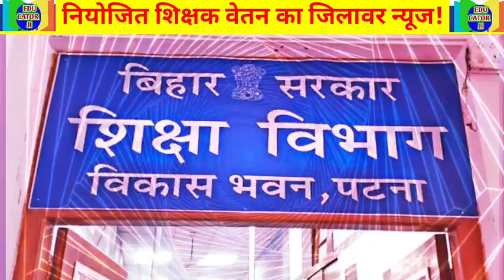इन जिलों में हो गया भुगतान SSA+GOB मद का || Niyojit teacher salary errear news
इन जिलों में हो गया भुगतान SSA+GOB मद का
इन जिलों में हुआ भुगतान अपने जिले का अपडेट जाने
Niyojit shikshak news update
Niyojit teacher salary errear news